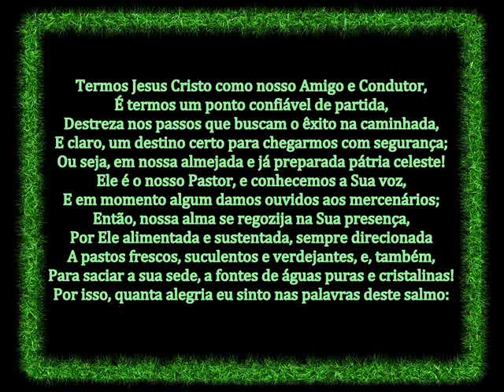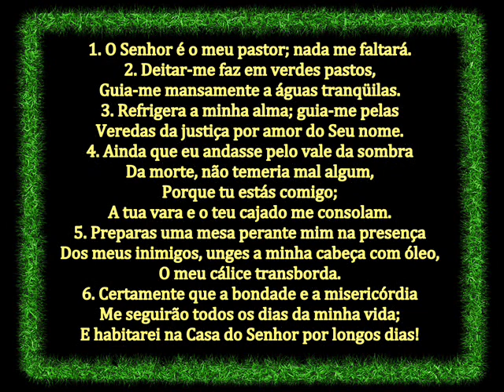CRISTO, O NOSSO BOM PASTOR! - MENSAGEM DE DEUS PARA HOJE - PALAVRAS DE FÉ - MENSAGEM DE MOTIVAÇÃO